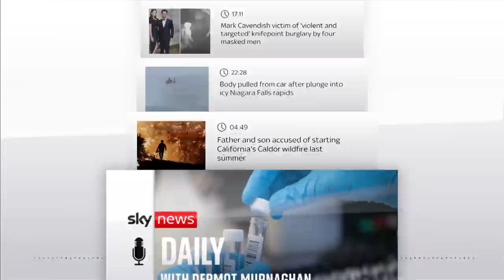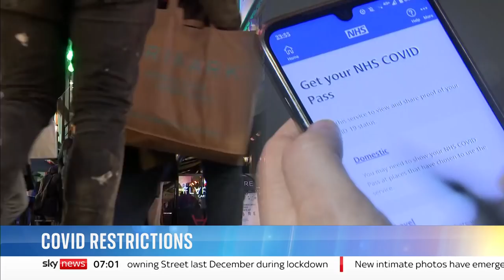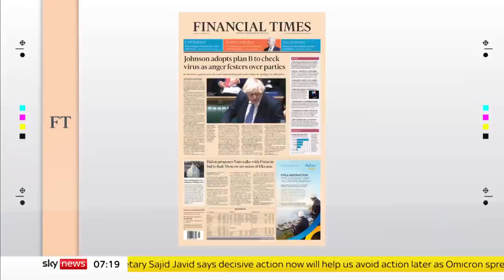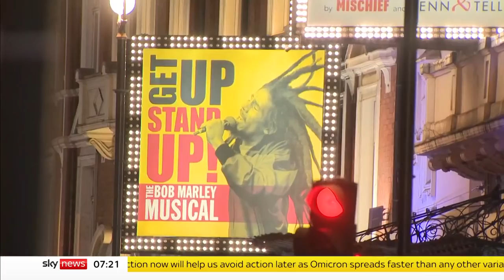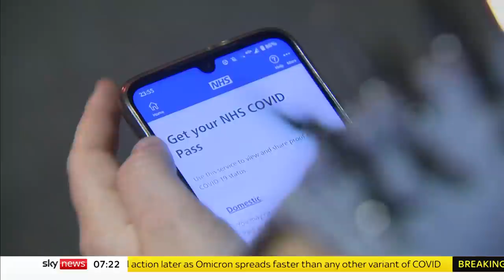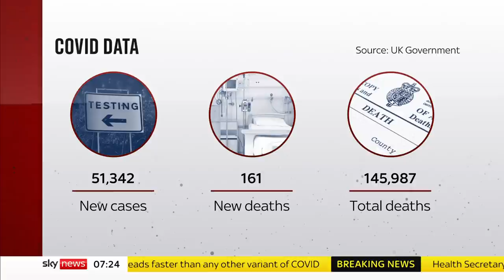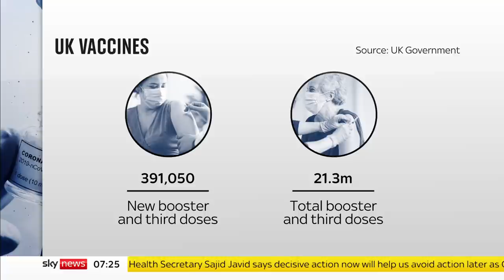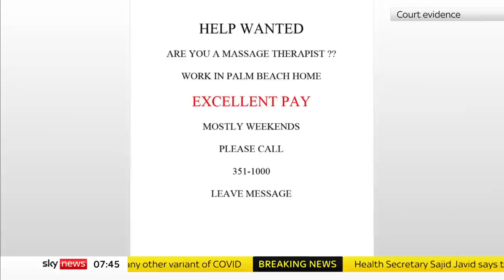Sky News Breakfast: Health Secretary challenged on Downing Street party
On Sky News Breakfast with Niall Paterson on Thursday December 9:

- the Health Secretary Sajid Javid on Plan B for COVID-19;
- how do commuters feel about the prospect of working from home once again?;
- and what state is trust in the government after Boris Johnson responds to stories about a Downing Street Christmas party during coronavirus restrictions last year.

Plus all the day's headlines and breaking news stories.